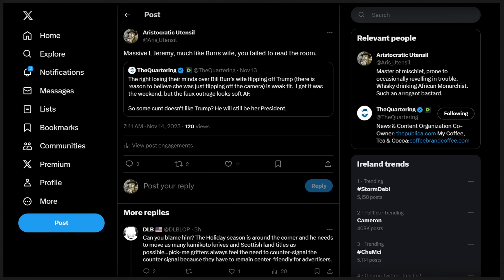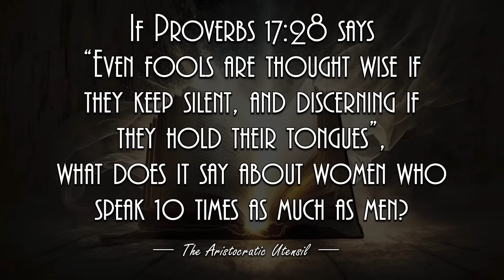Learn From Bill Burr: What Not To Marry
At a UFC event featuring a former president, wife of comedian Bill Burr decided to behave like a piece of classless trash and flipped off the cameras aimed at her, seemingly at the direction of the former president.

If your wife of near 50 can't behave with a sense of civility and grace in public, you didn't marry quality.